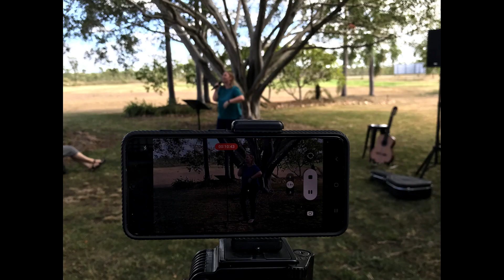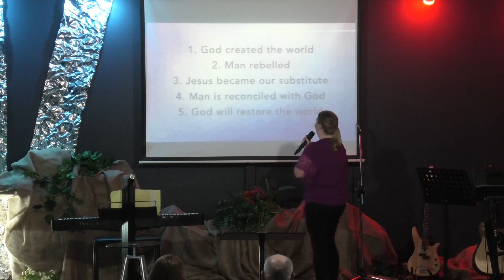Are We There Yet? The Journey of Sanctification | Ps Kylie Webley | U R Church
Thank you for joining us at U R CHURCH online today. We are so glad you are here.

The title of today's message is,
ARE WE THERE YET? The Journey of Sanctification

Sanctification is…
1. A Process (Philippians 1:6)
2. Purification (2 Corinthians 7:1)
3. Set Apart (1 Peter 2:9)
4. Being made into the image of Christ (2 Corinthians 3:18)

ABOUT ‘U R CHURCH’
We are a group of Churches that believe:
- Father God loves the world,
- He gave His Son Jesus to save ALL people,
- and sent the Holy Spirit to equip us so we can live empowered through Him.

We are a people who, Know God; are Strong, and Bring Life to others (Daniel 11:32b)
We believe the Church is God’s Kingdom here on Earth, and that we as individuals form His Church!
U R the CHURCH.

We thank you for your generous heart, no matter what you give. We pray God will bless you, and bring you a greater understanding of His love for you.
Account Name: Christian Outreach Centre
BSB: 084-766
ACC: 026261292